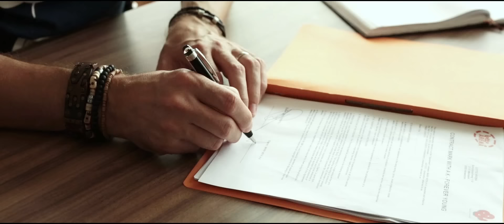Mark With a K ft Maegan Cottone - Fly (official videoclip)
The Official Videoclip of Mark With a K ft Maegan Cottone - Fly

Follow Mark With a K

Lyrics:

My head is in the clouds oooh
Since the day we've met
Feels like love I've never known
Even if I try, I cannot deny
You got my feet lifting off the ground, the ground
And nothing's gonna bring me down, baby
It's like paradise, me and you tonight
I'd rather be with you than anywhere in the air, in the air
You make me fly